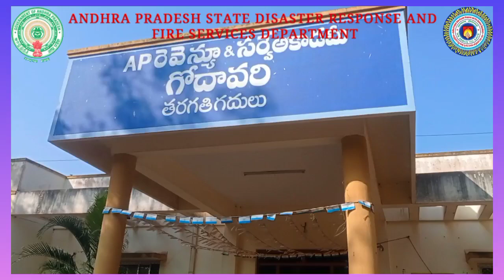Learn How to stop Gas Leakages // 4 tips by [Fire Department] Peddapuram Fire Station @ Samarlakota